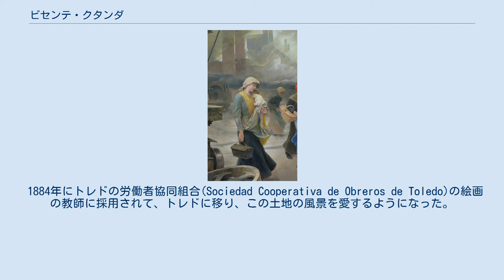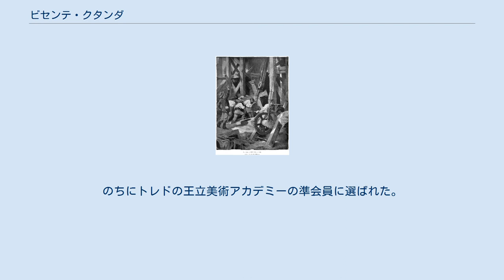ビセンテ・クタンダ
ビセンテ・クタンダ（Vicente Cutanda y Toraya、1850年 - 1925年）はスペインの画家である。
主にトレドで活動し、社会的なテーマの作品も描いた。
 マドリードで生まれた。
父親のビセンテ・クタンダ・イ・ハラウタ(Vicente Cutanda y Jarauta:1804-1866)はマドリード王立植物園の園長を長く務めた植物学者であった。
建築を学び始めたが、絵画に転じ、王立サン・フェルナンド美術アカデミーで学んだ。
始め歴史画家のエドゥアルド・ロサレスのスタイルの歴史画を描いた。
マドリードの展覧会にマリアノ・フォルトゥーニといった画家たちとともに出展した。
 1884年にトレドの労働者協同組合(Sociedad Cooperativa de Obreros de Toledo)の絵画の教師に採用されて、トレドに移り、この土地の風景を愛するようになった。
フランスで学び、バルビゾン派の画家などの影響を受け帰国後、トレドに定住した画家のリカルド・アレドンド・カルマチェ(Ricardo Arredondo Calmache:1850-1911)と生涯を通じての友人となり、アレドンド・カルマチェの影響もあって労働者階級の人々を描くようになった。
 代表作とされる「ビスカヤ県のストライキ」は1892年にスペインの全国展(Exposición nacional)で1等メダルを受賞した。
 1900年にセゴビアの専門学校(Instituto General y Técnico de Segovia)の教授に任じられ、1903年から1904年の間はログローニョの工芸学校(Escuela de Artes y Oficios de Logroño)の校長を務め、トレドに戻りトレドの工科学校(Escuela Superior de Artes Industriales)の教授を務めた。
のちにトレドの王立美術アカデミーの準会員に選ばれた。
「 La Ilustración Artística 」や「 Blanco y Negro」といった雑誌の挿絵も描いた。
 社会的テーマの絵画 ビスカヤ県のストライキ セルトリウスの死